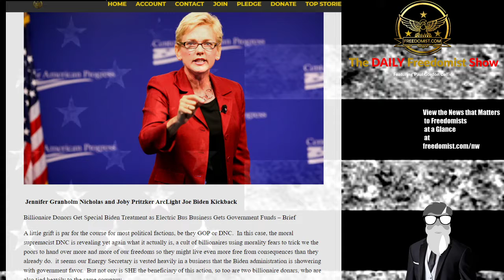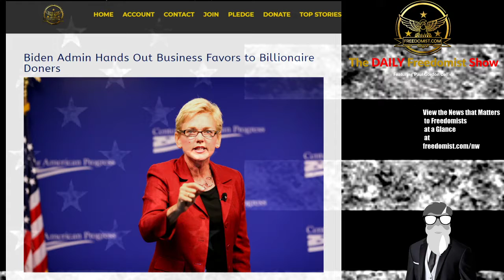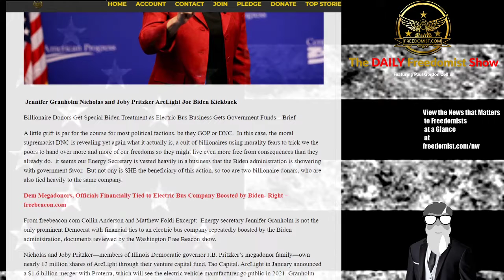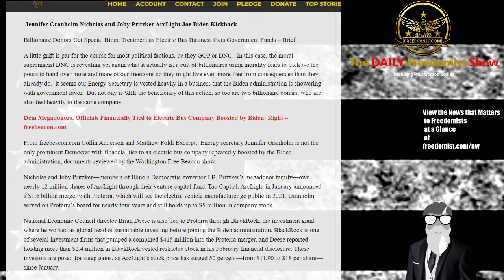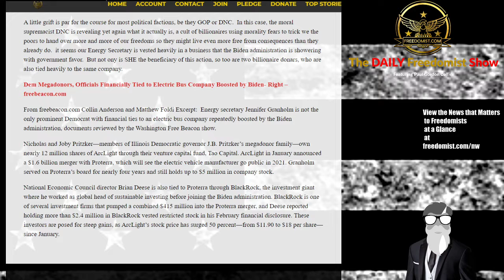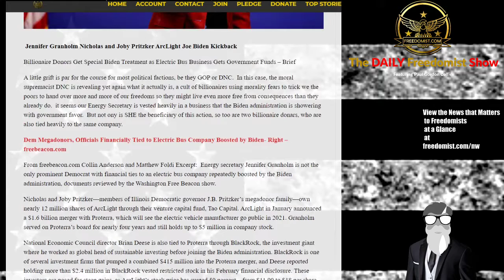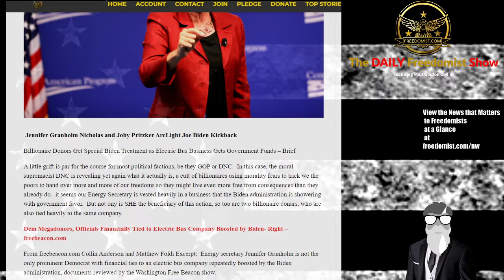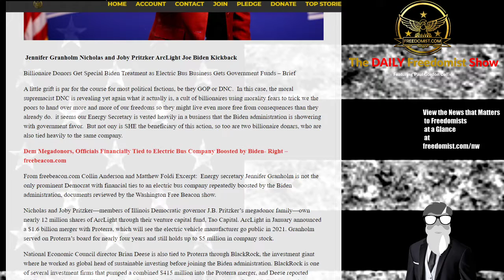Biden Billionaires Get Biden Business Breaks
Jennifer Granholm Nicholas and Joby Pritzker ArcLight Joe Biden Kickback,
Biden’s Billionaire Beneficiaries
Biden Admin Hands Out Business Favors to Billionaire Doners
Billionaire Donors Get Special Biden Treatment as Electric Bus Business Gets Government Funds – Brief
A little grift is par for the course for most political factions, be they GOP or DNC.  In this case, the moral supremacist DNC is revealing yet again what it actually is, a cult of billionaires using morality fears to trick we the poors to hand over more and more of our freedoms so they might live even more free from consequences than they already do.  it seems our Energy Secretary is vested heavily in a business that the Biden administration is showering with government favor.  But not ony is SHE the beneficiary of this action, so too are two billionaire donars, who are also tied heavily to the same company.
Don’t Stand for the Anthem, Racist….and More on the Daily Freedomist Show
and More on the Daily Freedomist Show
The Daily Freedomist Show – Thursday, May 6th, 2021
Virginia Tech Demands Female Soccer Players DON’T Stand for the Pledge of Allegiance
Catholic Bishops Call for Abortion-Supporting Pelosi, Biden to be Refused Communion
Pull a Gun on BLM Protesters Wielding Guns and the Corpostate Will Hate You
John Kerry Financial Records Expose Conflict of interest at Climate Czar
Newsweek Wants Jake Paul Cancelled for Interviewing Donald J Trump